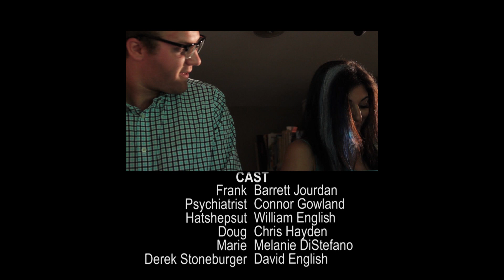Creature Complex - A 48 Hour Film Project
Four monsters going to therapy reveal a side of them often overlooked by the mainstream.

DIRECTED BY
Kody Fraser

PRODUCERS
Kody Fraser
Eileen Slavin

WRITERS
William English, Tamisha Francois, Mandi Grattan, Chris Hayden, Barrett Jourdan, Marc Vincelette

Tim Burbank

CAST
FRANK: Barrett Jourdan
PSYCHIATRIST: Connor Gowland
HATSHEPSUT: William English
DOUG: Chris Hayden
MARIE: Melanie DiStefano
DEREK STONEBURGER: David English

CREW
ASSISTANT DIRECTOR: Barrett Jourdan
STILL PHOTOGRAPHER: Claire Pless
SCRIPT SUPERVISOR: Mandi Grattan
BOOM OPERATOR: Isabelle Motley
GAFFER: Adam O'Brien

COSTUMES
Tim Burbank, Melanie DiStefano, William English, Mandi Grattan, Isabelle Motley, Claire Pless

MAKEUP
Mandi Grattan, Isabelle Motley

PRODUCTION ASSISTANTS
David English, William English, Connor Gowland, Chris Hayden, Barrett Jourdan

EDITORS
Tim Burbank, Kody Fraser, Barrett Jourdan, Adam O'Brien, Eileen Slavin

VISUAL EFFECTS: Tim Burbank
SOUND DESIGN/FOLEY: Eileen Slavin

COLOR GRADING
Tim Burbank, Kody Fraser

SOUNDTRACK COMPILED BY
Adam O'Brien

SPECIAL THANKS:
Sandra Baker, Keith Brown, John English, Tim Tierney, Jeanne Wettlaufer, the random guy who helped up push our car up the hill

The URI Film/Media Program
The Harrington School of Communication and Media